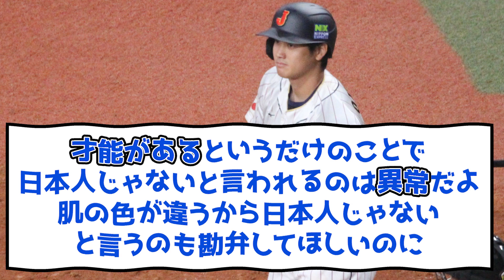西岡剛「大谷がホームランを打てるのはロシア人だから」ｗｗｗ【なんjまとめ,なんG,2ch,5ch】